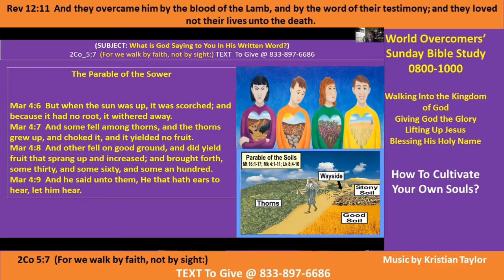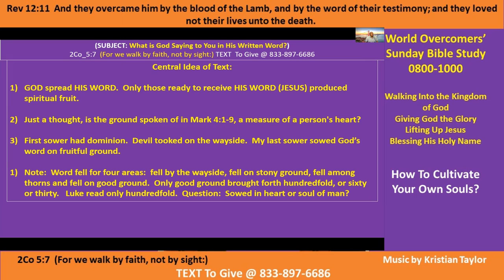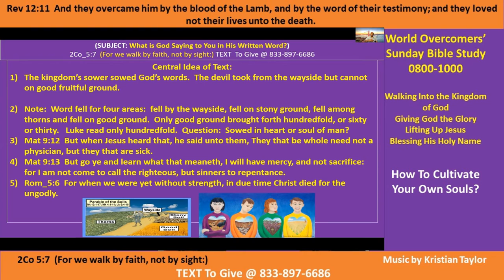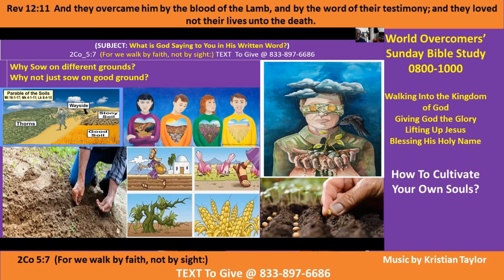How to Cultivate Your Own Souls for Good Pt D 2 May 21 Kenny Taylor-WOCM - Giving God the Glory